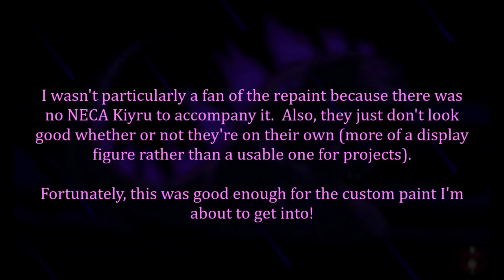Zynektic Godzilla (SOSGoji) Custom Figure Progress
With some new content underway, one in particular involves Godzilla, the King of the Monsters.  Today, I present my progress on one of the most recent custom figures in my portfolio in filming.